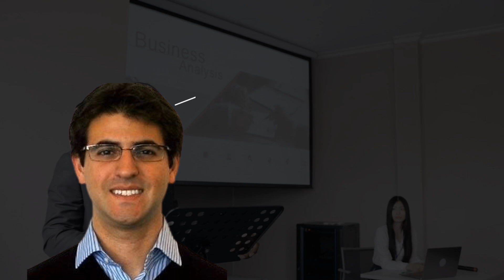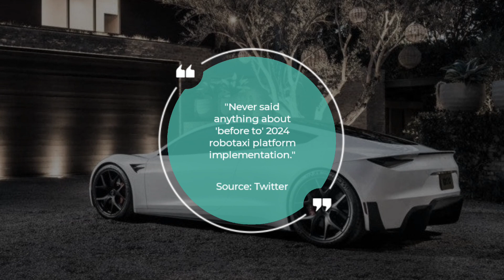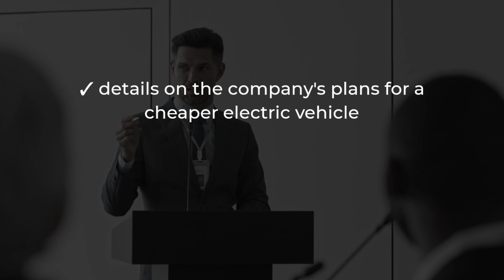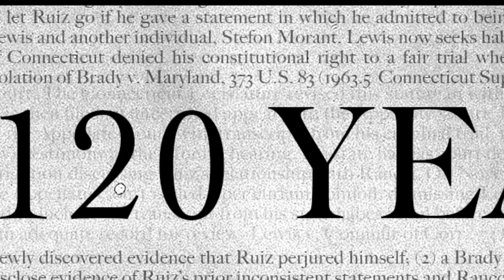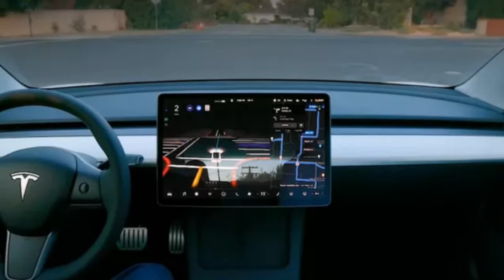Tesla to be sold at $25,000? Let's find out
$25,000 Tesla or not, executive says EV maker will need a more affordable model
$25,000 Whether or not it's Tesla, the EV maker needs a cheaper model, according to the CEO.
Elon Musk has informed Tesla workers that the company plans to launch the $25,000 electric car it revealed in 2016.

A Tesla CEO acknowledged at a recent invitation-only investor conference the need for a more accessible approach. But whether it will be the much-talked-about $25,000 Tesla or something else is yet unknown.